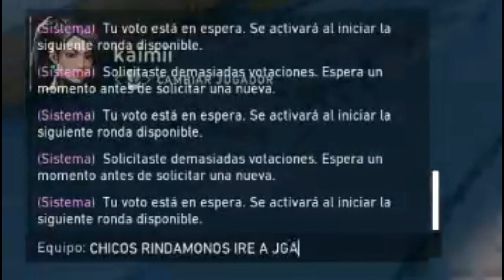MI PRIMERA VEZ EN VALORANT #1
Muy buenas gente, espero se encuentren bien, en este video nose si es o sera la primera y ultima vez que lo juegue porque bueno, soy horrible en esto epro esta entretenido asi que si llegamos a 4 likes subo mas de este juego asi que, espero que les guste y no olviden SUSCRIBIRSE !!!